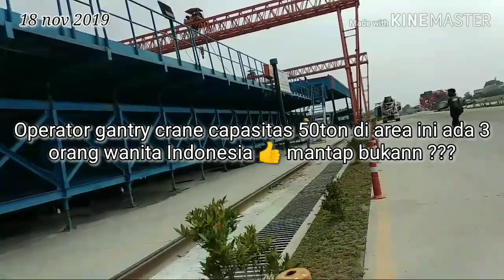Persiapan akses untuk pemasangan Box Girder KERETA CEPAT JAKARTA-BANDUNG KCIC terus di kebut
Persiapan demi persiapan terus dilakukan menjelang dimulainya Erection girder seberat 669ton , pekerjaan ini membutuhkan extra hati2 dan perhitungan yg cukup matang mulai dari kekuatan akses alat untuk mengangkut girder nya...
Begitu pula dengan area pabrikasi terus bergerak mengerjakan pembuatan girder beton jumbo itu. Proyek KCIC JAKARTA-BANDUNG ini terus di kebut pengerjaannya. Semua sektor terus bergerak mengejar progres.. semoga sesuai target💪
Untuk loncher/ alat eksekutor girder ini tipe nya JQS 900T Made in China yah teman.. bukan JLS 900T dari tipe mungkin ada juga perbedaan metode kerja atau pergerakan alatnya juga berbeda. Kita tunggu aja bagaimana kedepannya agar kita tau secara bersama.